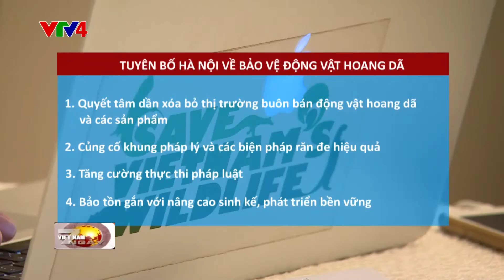Việt Nam 7 ngày - 19/11/2016